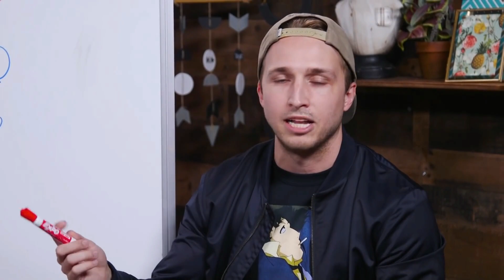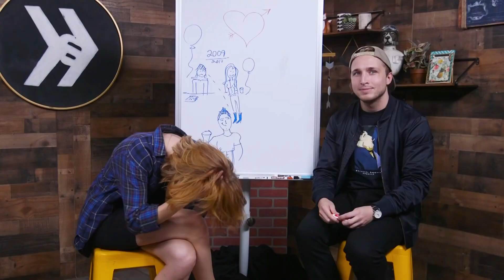Did you guys like touch sax?